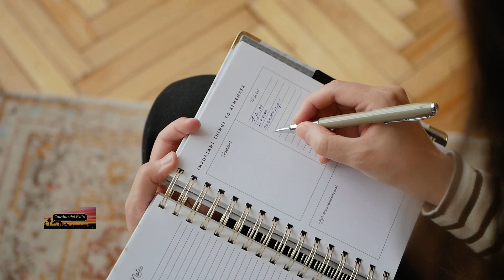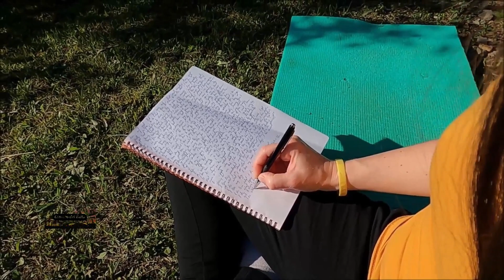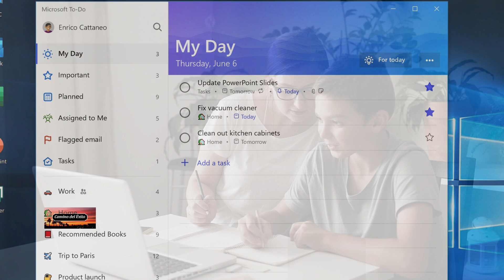Así debes usar una agenda para mejorar tu productividad💯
Estos concejos REALMENTE ME SIRVIERON !!!
Y lo quizé compartir con ustedes ❤
Comenten , que les parecio?!

Resumen: Aprenderás a organizar tus tareas, dar prioridades, y gestionar mejor el tiempo! No olvides de hacerlo cada día para generar HABITOS ✅